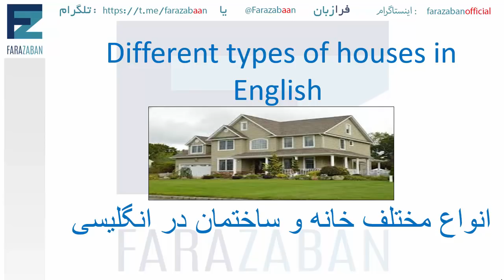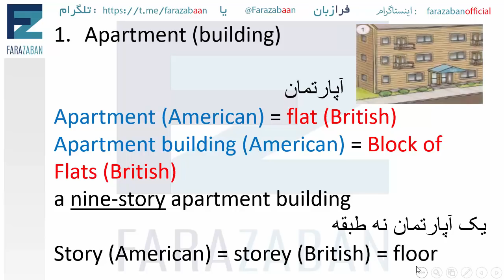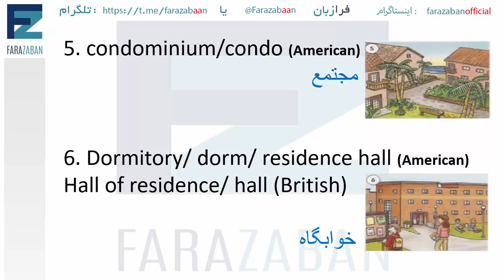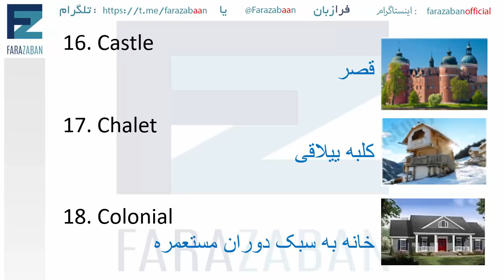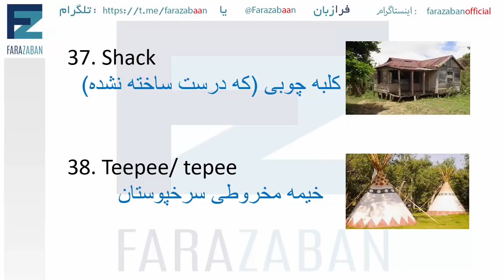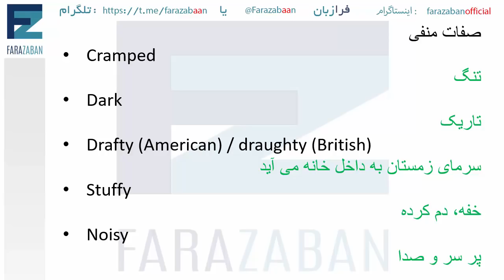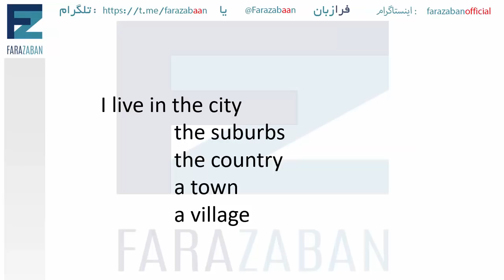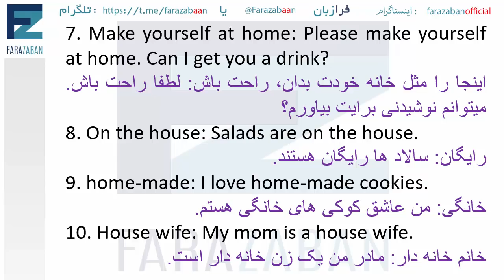اجاره کردن و توصیف خانه به انگلیسی | اصطلاحات انگلیسی اجاره خانه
در این ویدیوی آموزش زبان انگلیسی از گروه فرازبان در ابتدا  به معرفی انواع خانه و ساختمان به انگلیسی می پردازیم و سپس انواع خانه مبله به انگلیسی و یا غیره را معرفی می کنیم.
شاید هنگام تحویل دادن خانه به انگلیسی یا تحویل گرفتن آن  در زبان انگلیسی احساس کرده اید که برخی از لغات انگلیسی خانه و موضوعات مرتبط را بلد نیستید یا در بنگاه املاک به انگلیسی نتوانسته اید منظور خود را به خوبی برسانید.
مكالمه انگليسي بين خريدار و فروشنده می تواند در زبان انگلیسی شامل اصطلاحات و جملاتی باشد که تسلط بر آنها قطعا به شما کمک می کند تا بهتر بتوانید منظور خود را برسانید.
در این درس مکالمه روزمره زبان انگلیسی ما سعی میکنیم این مشکلات را برطرف نماییم.

موضوع این درس: اجاره کردن و توصیف خانه به انگلیسی ، مکالمات روزمره زبان انگلیسی
دسته بندی آموزش: آموزش زبان انگلیسی
تیم: گروه آموزشی فرازبان
مدرس: Hana